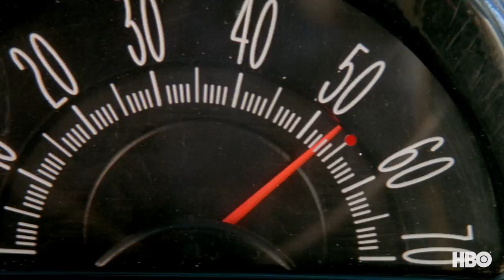Speed | Keeping the Bus Over 50 MPH | HBOMax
What happens when a bus filled with passengers has an active bomb and can't drop below 50 miles per hour or it'll explode? Just ask Jack (Keanu Reeves) and Annie (Sandra Bullock) as they fight to drive to safety in the 1994 classic, Speed.